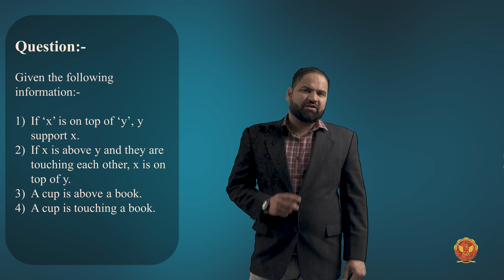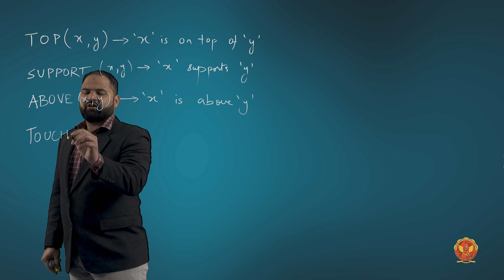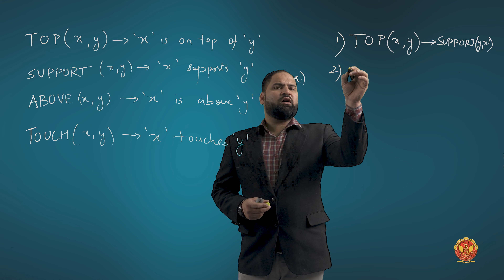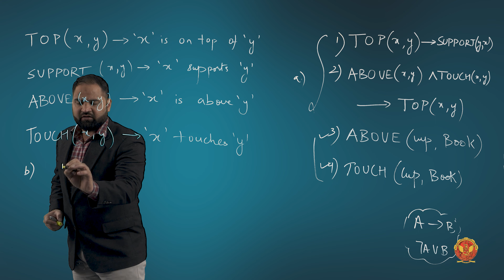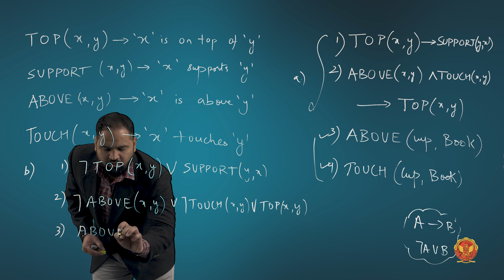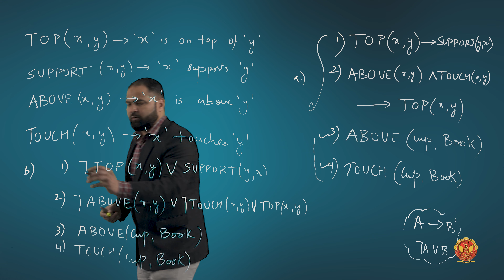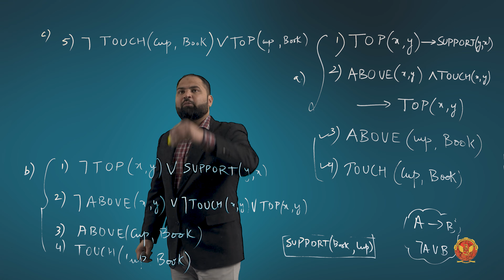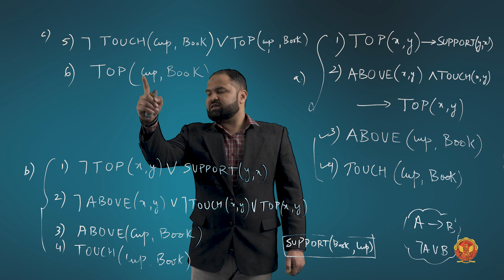2.3.1.7 Example 7 | Principle of Resolution & Clause Form | Chapter 2 | IT504 | AI | RGPV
2.3.1.7 Example 7 | Principle of Resolution & Clause Form | IT504

In this video, we're diving deep into Unit 2, where we'll explore the fascinating realm of Knowledge Representation, Propositional Logic, Predicate Logic, Unification Algorithm, Refutation, Deduction, Theorem Proving, and much more. Let's embark on this exciting journey into the heart of AI!

 - Knowledge Representation - Discover the fundamental concept of knowledge representation, a cornerstone of AI that enables machines to understand and process information.
 - Propositional Logic - Problems in Representing Knowledge using Propositional Logic: Dive into the world of propositional logic, a symbolic language for AI that represents facts and relationships.
 - Knowledge Representation using Predicate Logic - Principle of Resolution & Clause Form: Explore the powerful concept of predicate logic, a more expressive language for AI, and understand the principle of resolution and clause form.
 - Unification Algorithm - Unification Algorithm Examples: Delve into the unification algorithm, a critical tool for matching and resolving logical expressions.
 - Refutation
 - Deduction - Uncover the concept of deduction, where AI systems use logical reasoning to derive new conclusions from existing knowledge.
 - Theorem Proving - Learn how AI can prove mathematical theorems and logical statements using powerful theorem proving techniques.
 - Inferencing - Explore inferencing in AI, where machines make logical deductions and draw conclusions based on available information.
 - Monotonic Reasoning - Understand monotonic reasoning, a form of logical reasoning where conclusions remain valid as new information is added.
 - Non-Monotonic Reasoning - Dive into non-monotonic reasoning, a fascinating area of AI where conclusions can change as new information becomes available.

Whether you're a beginner or an AI enthusiast, this unit will equip you with the knowledge and skills needed to understand and represent complex information in the world of artificial intelligence.

Let's unravel the mysteries of knowledge representation and logical reasoning in AI together!